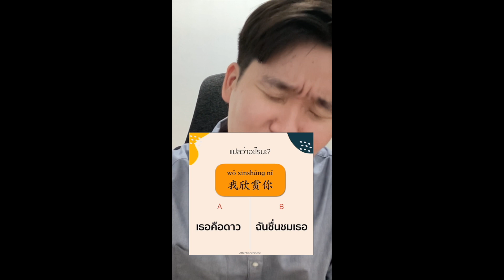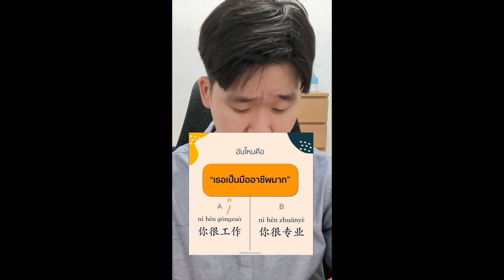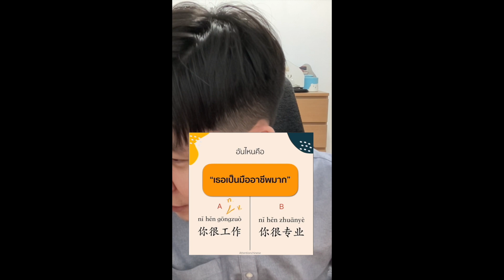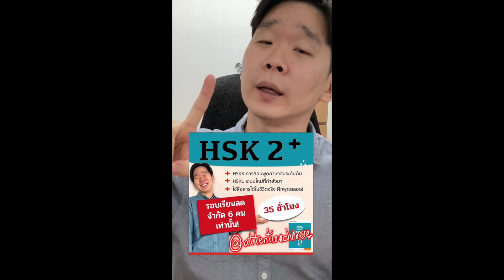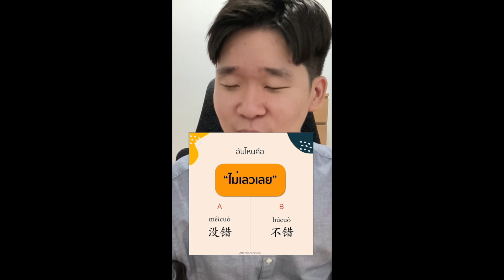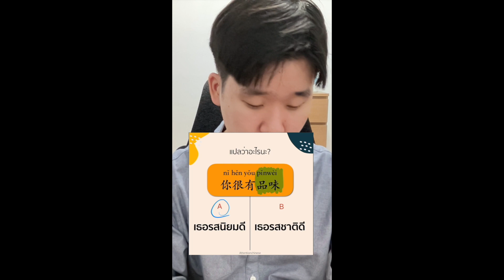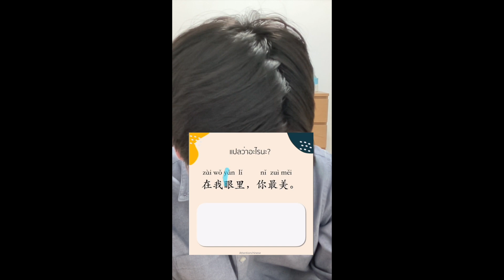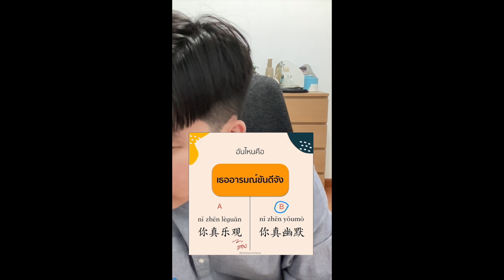Live รวมคำชมภาษาจีน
เรียนจีนกับปันปัน
🇨🇳สนใจคอร์สเรียนภาษาจีน ทัก Line: @attentionchinese หรือลิงก์
🖥Live สอนภาษาจีนฟรี ทุกวันอังคาร 21.00น. ทาง Tiktok
🤩พิกัดของแนะนำจากปันปัน